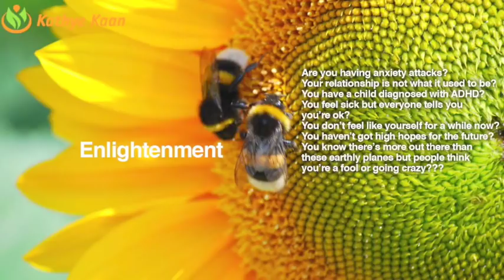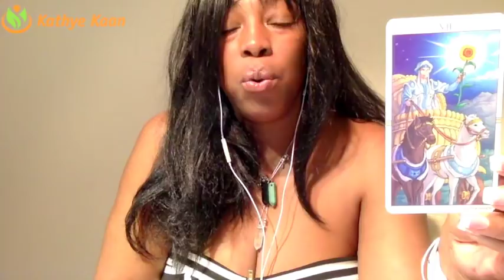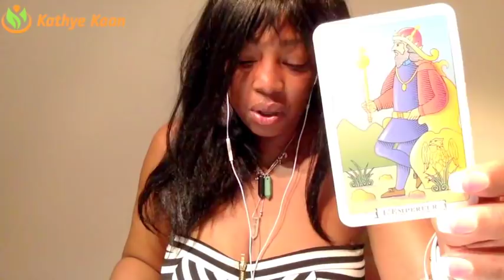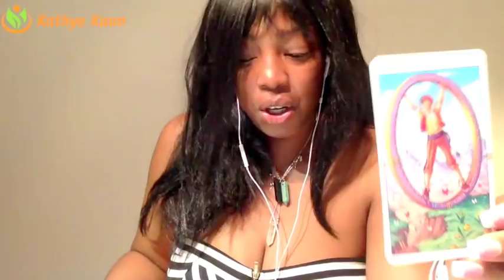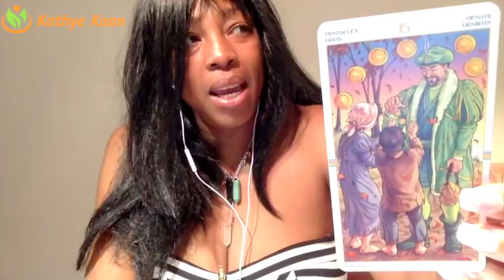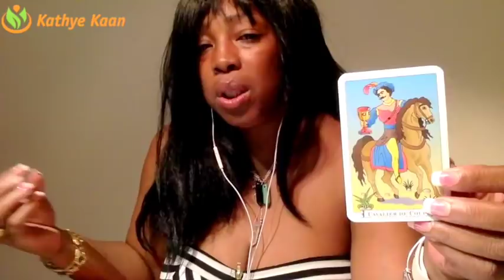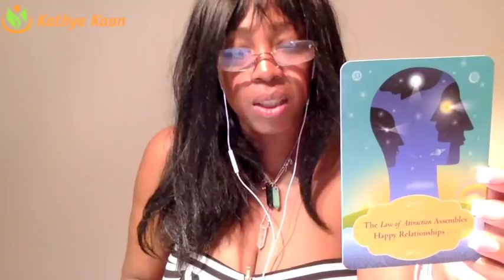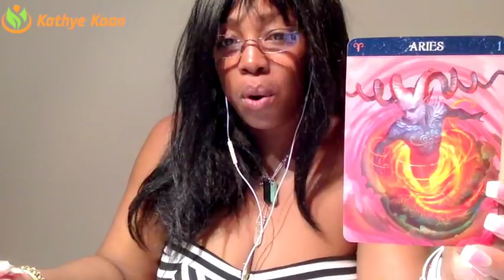AQUARIUS MARCH 2018 💝GREAT CHANGE | NEW BEGINNING